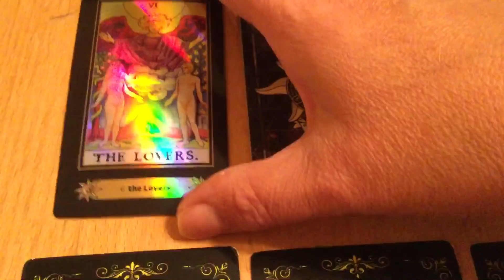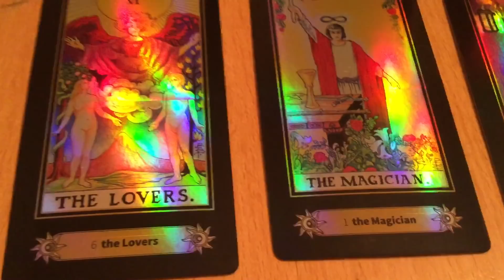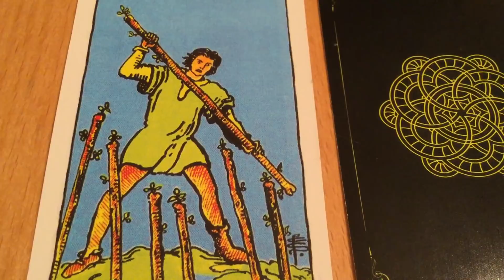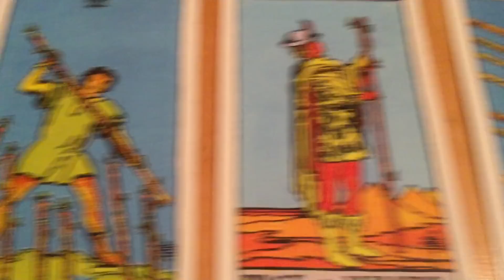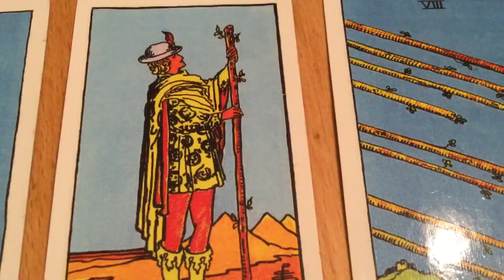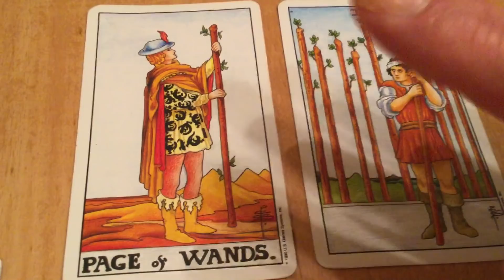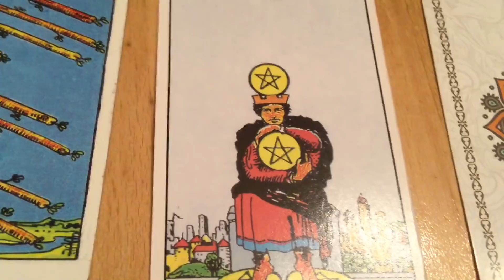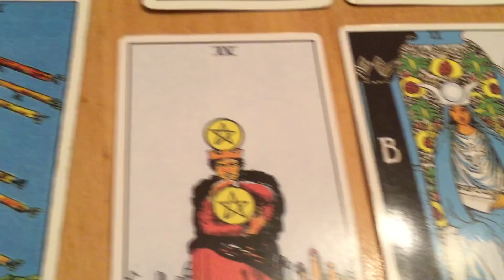Sept 19&20, 2020 Weekend Pick a Card Daily Tarot & Birthday&Wishes 🎈♍️ by Cognitive Universe